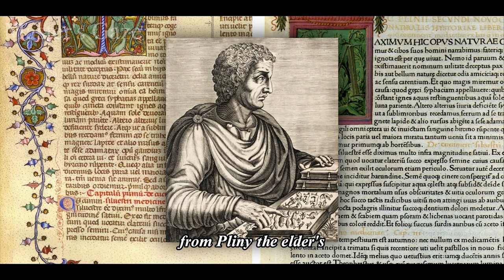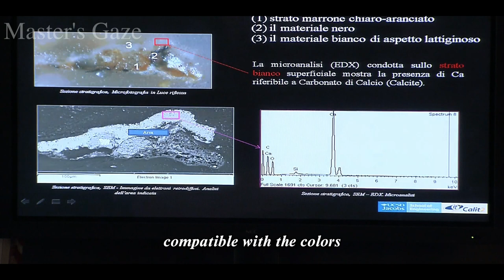The Mystery of Da Vinci's Lost Masterpiece REVEALED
The Battle of Anghiari, painted by Leonardo da Vinci was a masterpiece of immense size and complexity. This work represents a brushstroke challenge, since another great artist had to produce a fresco, the great Michelangelo, on the wall opposite the one assigned to Leonardo. The most terrible thing was that this work disappeared over time. But perhaps it still exists and scholars have proof of it.

Why hasn't this fresco reached us? How do we know this work if it is lost? Who won the challenge between Michelangelo and Leonardo?

In this episode, we will answer these and other questions about the battle of Anghiari.

Chapters:
The Battle of Anghiari 00:00
Leonardo and Michelangelo in Florence 00:36
Leonardo VS Michelangelo 01:43
A new Technique of painting 02:32
The Copy of Rubens 04:58
Someone Covered it? 05:28
New Discoveries 06:22